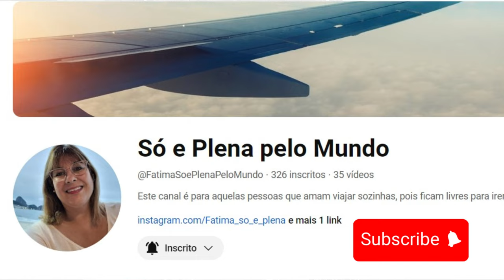PRAIA GRANDE - SP - CAMINHA E FALA (ATUALIZAÇÕES)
Este canal é informativo e não incentiva em nenhum momento a interrupção de tratamentos convencionais (médicos). As técnicas e dicas aqui apresentadas são de cunho complementares e integrativas.